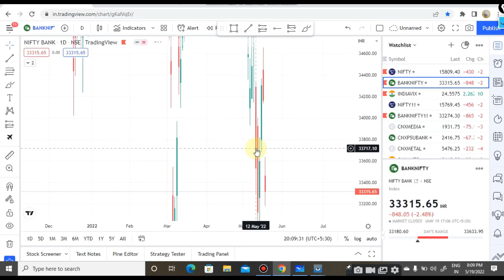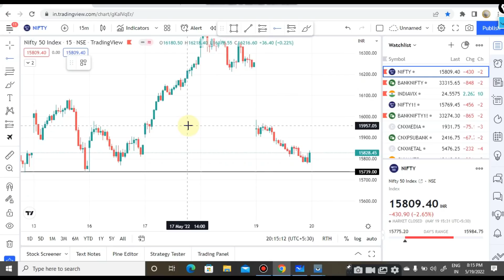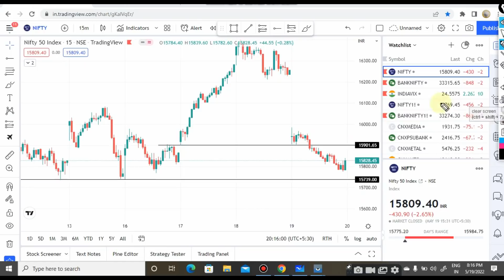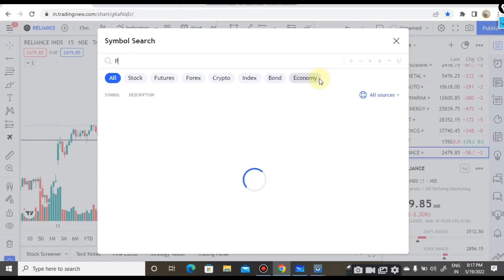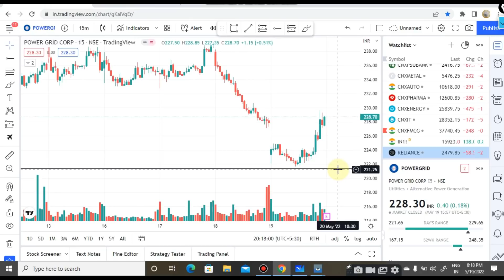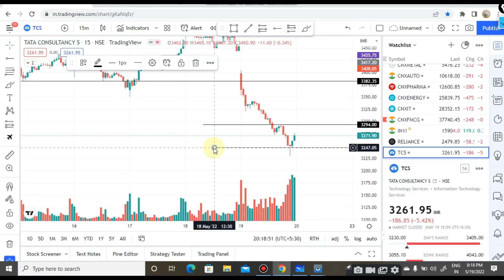Market Analysis for tomorrow | Nifty | Banknifty Level for 20 May | IFW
Topic Covered

share market
stock market
intraday trading
angel broking
zerodha
demat account
Nifty
bank nifty
banknifty
banknifty trading